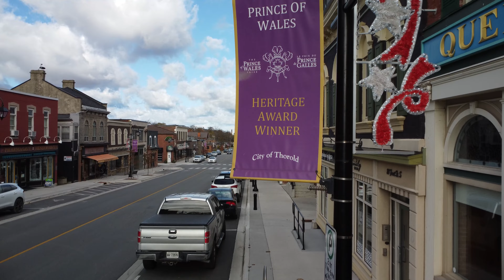Welcome to Downtown Thorold Video Showcase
Take a video tour of Downtown Thorold.  Learn what the Thorold BIA has to offer with over 80 businesses in the downtown core.  Find how easy it is to reach the downtown area and get free parking to shop where you love. The video tells the story of the charm, variety, history, and beauty of the downtown core.